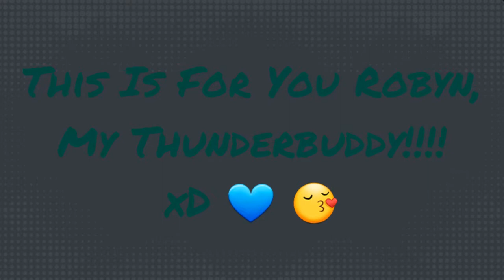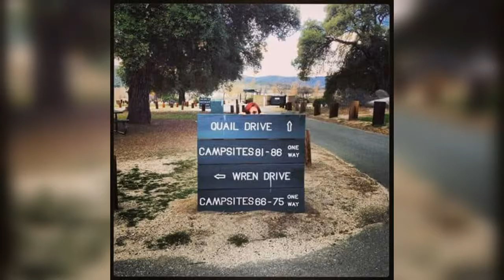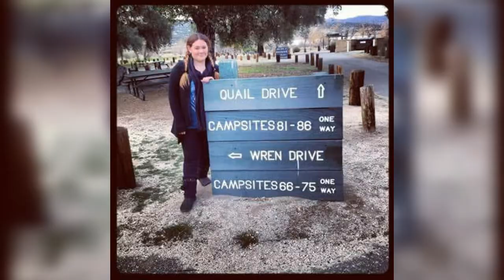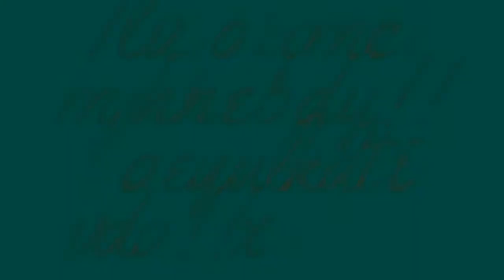Let Me Tell You About My Best Friend & I!!!! xD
We live a good distance away from each other, but that doesn't stop us from seeing each other when we get the chance. It's hard and it sucks, but we know we are gonna see each other soon! This is what I call a true friendship! I love you & miss you bunches my Thunderbuddy! xD 💙💙💙💙 😚😚😚😚

Fb: @Sabrina Solis, @samantha_sabrina, & @S&S Business